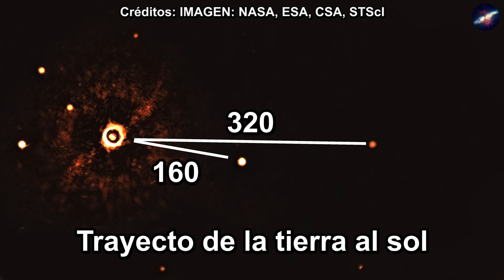Detectan 2 planetas gaseosos en un sistema solar a 300 años luz de la tierra | observatorio europeo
detectan 2 planetas gaseosos en un sistema solar a 300 años luz de la tierra con el observatorio europeo de la esa siendo una captura espectacular dado a que es poco común capturar dos exoplanetas en plena orbita.

Créditos: IMAGEN: NASA, ESA, CSA, STScI

NASA/JPL Caltech